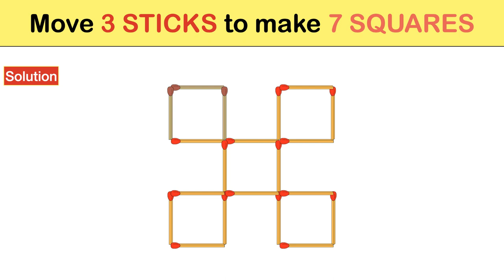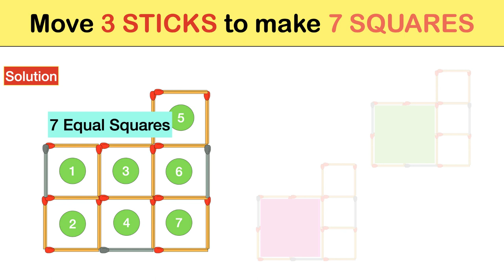Move 3 STICKS to make 7 SQUARES || Matchstick Puzzles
Puzzles with matches are one of the most ancient types of logic exercises for both children and adults. The sense of these tasks is that you need to move one or more matches until a given condition is true. Advantages of “matchstick puzzles” are

Thinking - The main feature of match puzzles is that the answer is usually not obvious. Moreover, sometimes at first glance, it seems that it is impossible to get the answer at all. You usually need at least a few minutes to think or even try to solve the task . Such exercises are surely useful for “pumping” logic and spatial thinking.

Imagination - Here, everything is obvious: figuring out what will happen if you move some of the matches, one trains the “center of imagination” in the brain.

Decision-making ability - Here, everything is clear again as people with good logic and imagination are usually able to solve almost any problem, including non-standard ones.

Self-assessment - At first, one would never keep that in mind, though the correlation here is immediate. After solving a difficult problem, people start feeling more confident and don’t give in to difficulties anymore.

Matchstick puzzles are also rearrangement puzzles in which a number of matchsticks are arranged as squares, rectangles or triangles. The problem to solve is usually formulated as: "move n matchsticks to make m squares, triangles, or rectangles". Some matchstick problems are solved with planar topological graphs.